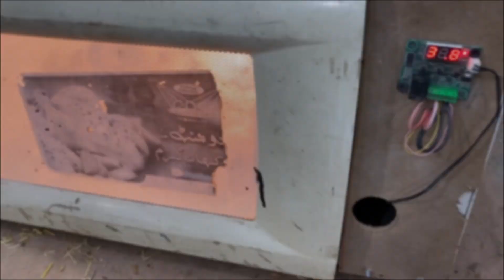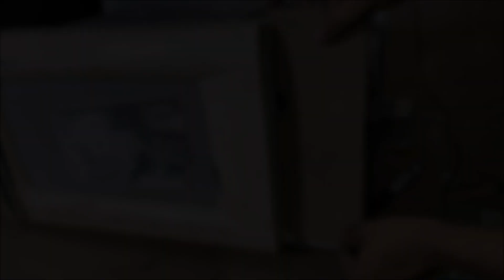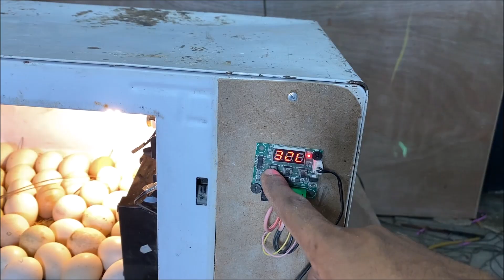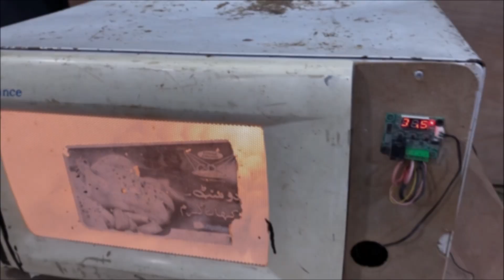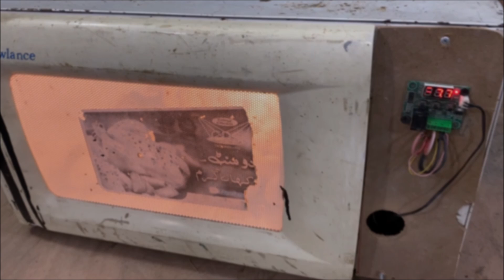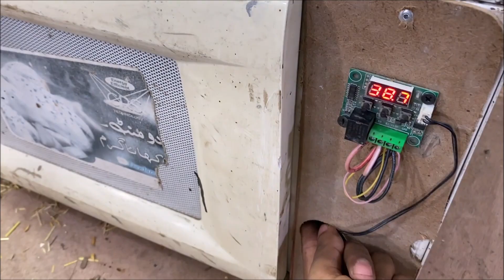EGG HATCHING IN OLD MICROWAVE OVEN - Hatch chick - Egg incubator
EGG HATCHING IN OLD MICROWAVE OVEN - Hatch chick
@mian inventions
Must leave yur feedback